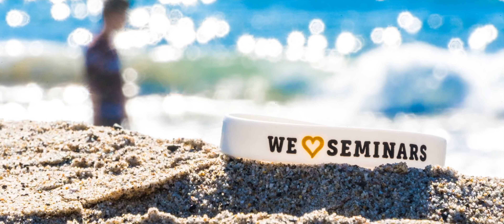VLOG #95 - KIT ÉRDEKEL A FÖLD?